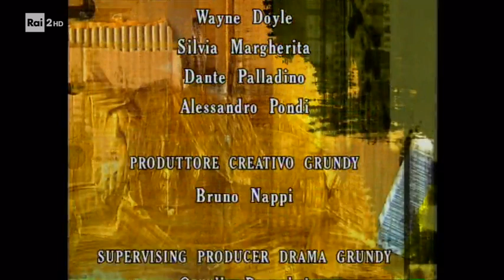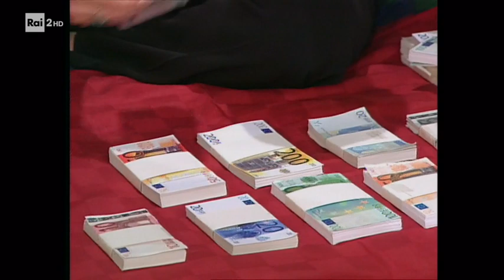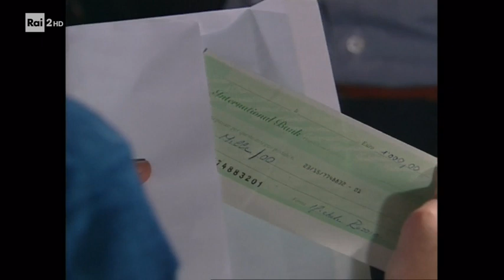Cuori rubati Ep 145